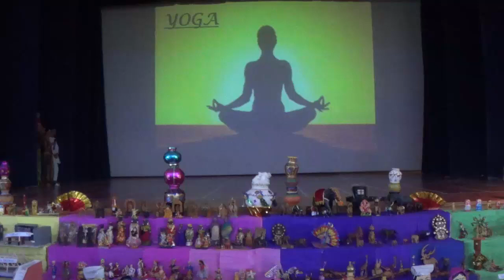BGS NPS Class 1 Cultural Day -1 (2016-17) Part 2